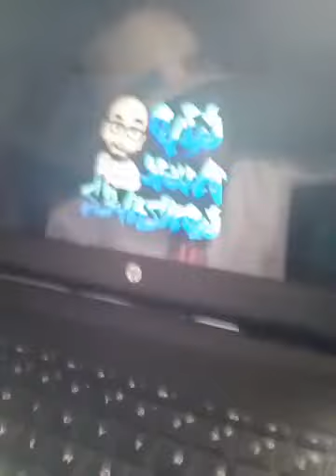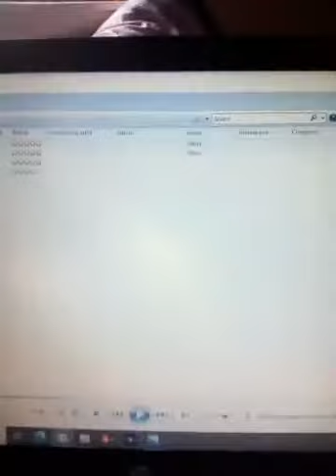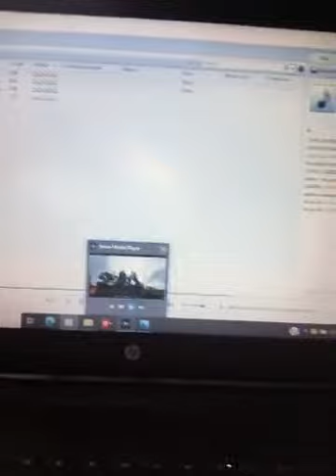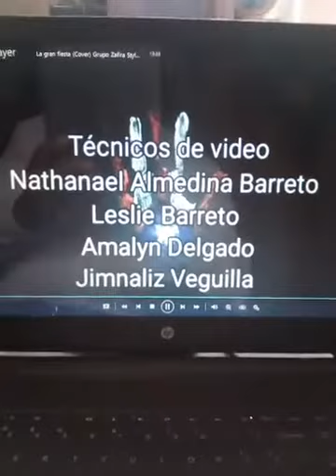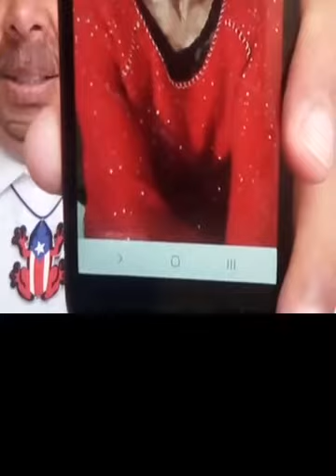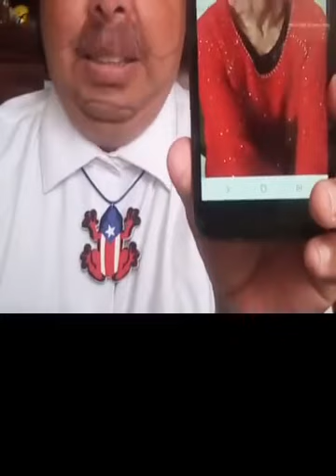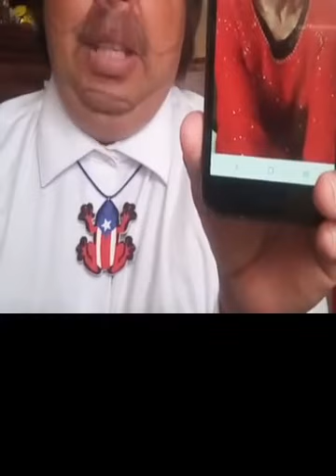PROGRAMA # 15 DON VILLA BORICUA DE PURA CEPA 26 SEPTIEMBRE 2020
DON VILLA BORICUA DE PURA CEPA ,LOS SABADOS POR FACEBOOK LIVE A LA 1PM (FB ANGEL PAYASO VILLABIN MORALES) (NO RIGHTS TO MUSIC OR SONGS USED BY ME AND ANY OTHER PERSONS HERE,USED ONLY FOR ENTERTAINMENT PURPOSES)